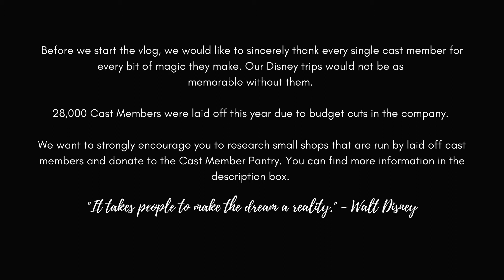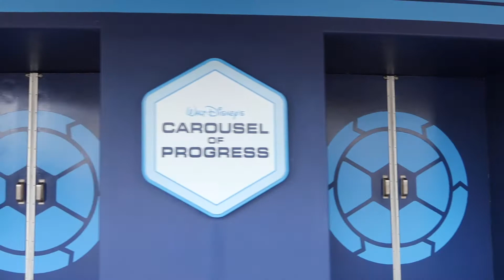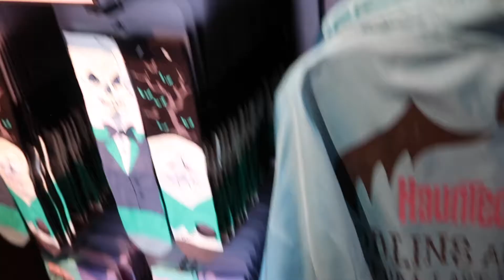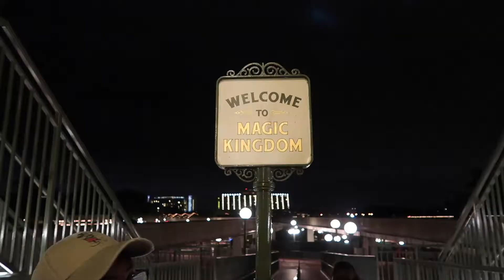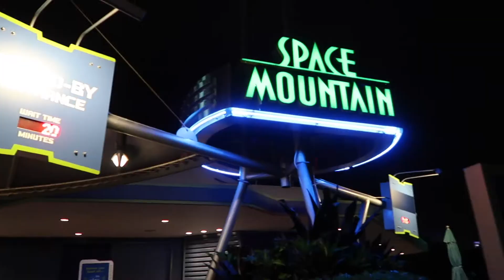christmas time in magic kingdom | wdw november 2020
hello friends! 👋🏼  thanks for clicking on our video. in today's vlog we spend our day in magic kingdom. we ride our favorite attractions, catch a cavalcade and eat some snacks. stick around for an in depth, full review of our time in wdw during a pandemc!
We also want to encourage you to research, and if possible, donate to the Cast  Member Pantry. This organization is helping the thousands of cast members recently laid off due to budget cuts at the Walt Disney Company, get the help they need during this difficult time. Our trips would not be same without the dedicated cast members who make our stays so magical.